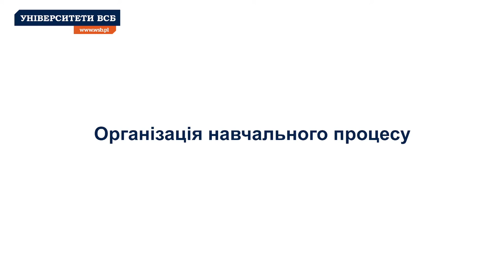Дарія Шматко, студентка 2-го року, факультету Логістика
Студенти з України, які навчаються в Університеті ВСБ у Хожуві, діляться своїм досвідом, пов'язаним із навчанням і життям у Польщі. У цьому відео про себе розповість Дарія Шматко, студентка 2-го року, факультету Логістика.